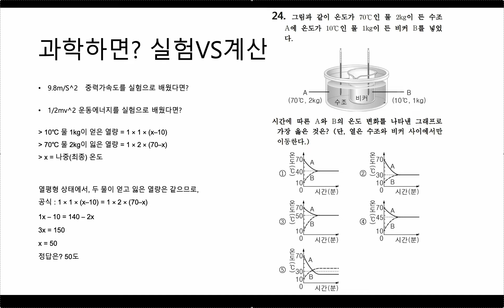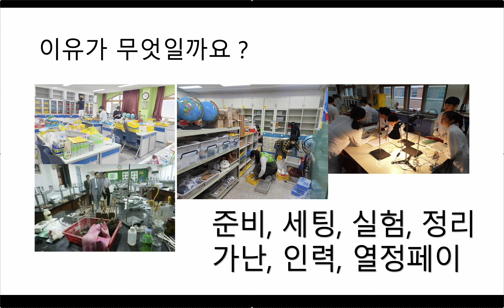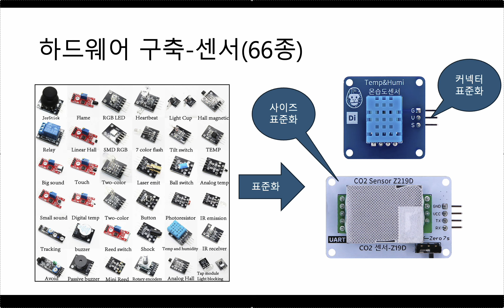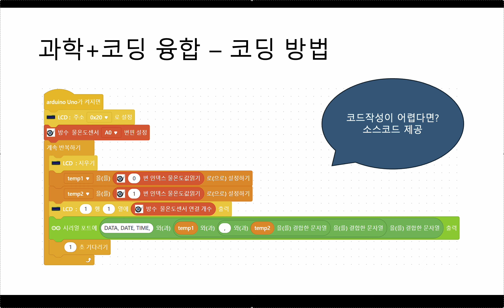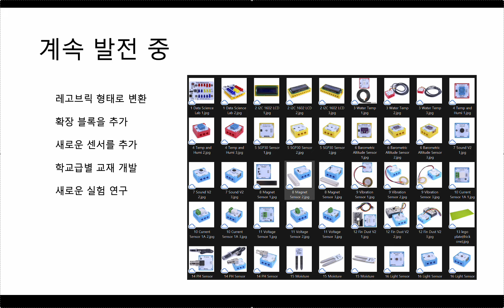[Ignite Seoul 2024] 8. 김석전 - 디지털 과학실험 인프라 구축 여정기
장소: 홍대입구역 한빛미디어 리더스홀